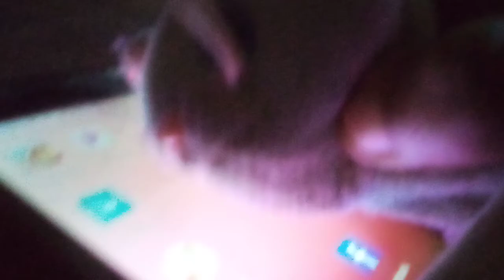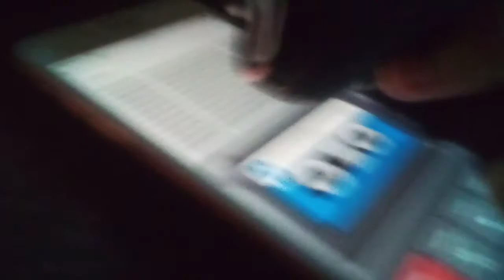Beanie babies: Zip is living Young, Wild, and Free.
Young, Wild, and Free feat Bruno Mars

Warning: language

Me and my mom are going to the store